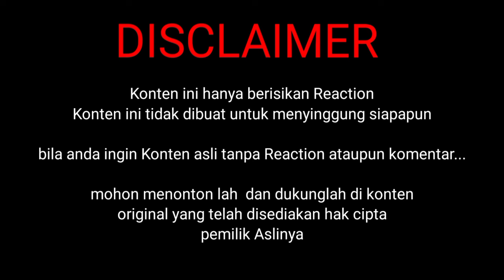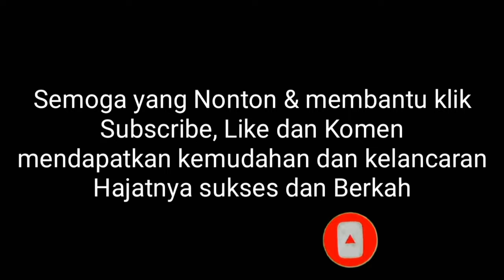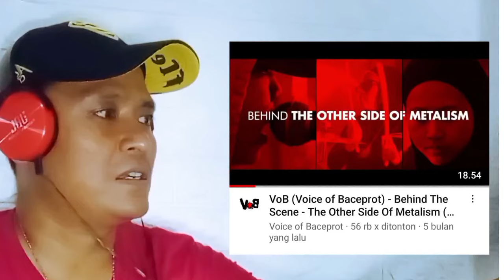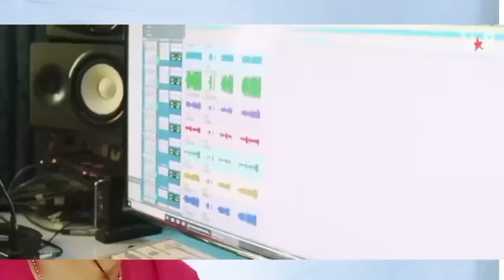NONTON BARENG BEHIND THE SCENE VOB !!!!!